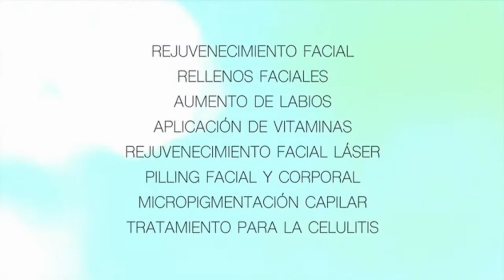DENUNCIAS COMUNITARIAS 15 03 2022